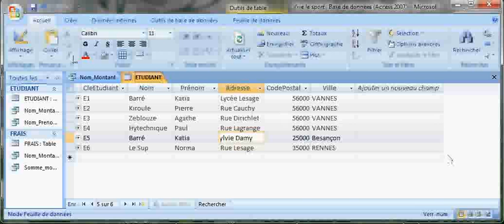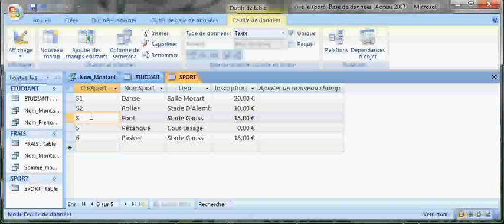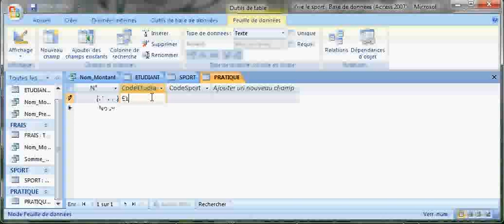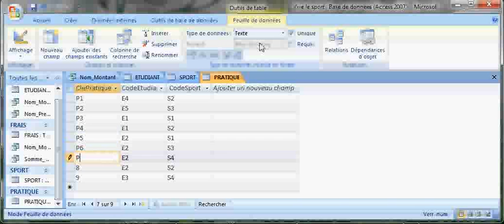11 Trois relations